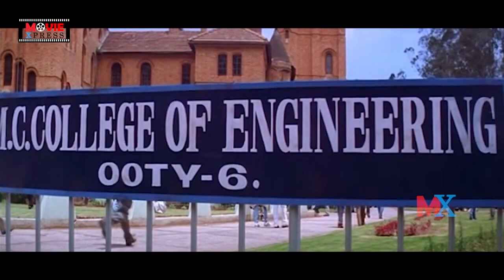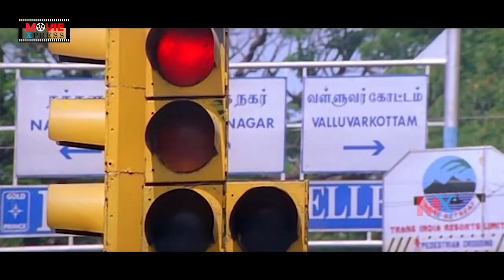Cheli Romantic Musical Movie | Madhavan | Abbas | Reema Sen | Harris Jayaraj | Movie Express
Cheli Romantic Musical Movie | Madhavan | Abbas | Reema Sen
| Harris Jayaraj | Movie Express
Cheli Romantic Musical Movie Director: Gowtham Vipul Sha.
Movie Producer: Kalyan.
Music Composer: Harris Jayaraj.
Rajasekhar, Nagendra Prasad, Sridhar Are Playing Main Lead Roles In This Movie.